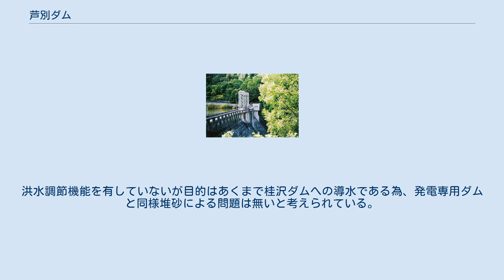芦別ダム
芦別ダム（あしべつダム）は北海道芦別市（空知総合振興局）、一級河川・石狩川水系芦別川に建設されたダムである。
 国土交通省北海道開発局札幌開発建設部が管理する国土交通省直轄ダムで、堤高22.8メートルの重力式コンクリートダム。
幾春別川総合開発事業の一環として建設された桂沢ダム（幾春別川）に導水する目的で建設されたダムであり、国土交通省直轄ダムとしては珍しい治水機能を持たない多目的ダムである。
ダムによって出来た人造湖は芦別湖（あしべつこ）と呼ばれる。
 戦後、石狩川水系における総合開発計画の第1弾として建設省（現・国土交通省北海道開発局石狩川開発建設部）により「幾春別川・芦別川総合開発事業」が立案され、幾春別川に桂沢ダム、芦別川に芦別ダムを建設して治水・利水を図ろうとした。
これと並行し電源開発株式会社が北海道における本格的な発電事業に乗り出し、幾春別川・芦別川を開発地点の一つにした。
この為、桂沢・芦別両ダムは国土交通省と電源開発の共同事業として現在に至っている。
 ダムは石狩川水系における国土交通省直轄ダムの中では最も小規模なダムである。
灌漑・上水道・発電が目的の利水専用多目的ダムで、洪水調節機能を持たない国土交通省のダムとしては奈良県の猿谷ダム（熊野川）とこのダムしかない。
発電に関しては桂沢ダム・キムンダム（取水堰堤）と総合的に運用し、連携して発電を行っている。
 芦別ダムによって出来た人造湖・「芦別湖」は、原生林に囲まれ静かに佇んでいる。
だが、近年芦別湖の堆砂が問題になっている。
ダム湖の堆砂は（堆砂容量／総貯水容量）で計算される。
日本で堆砂が進行しているダムは天竜川・黒部川等中央構造線付近に建設されたダムに集中しており、上位10ダムは発電専用ダムである。
発電専用の場合は取水に支障が無ければ堆砂は問題にしないが、治水が目的のダムである場合、堆砂は治水機能に支障を生じ問題になる。
芦別ダムの堆砂率は79.8％と多目的ダムの中では最も高い。
洪水調節機能を有していないが目的はあくまで桂沢ダムへの導水である為、発電専用ダムと同様堆砂による問題は無いと考えられている。